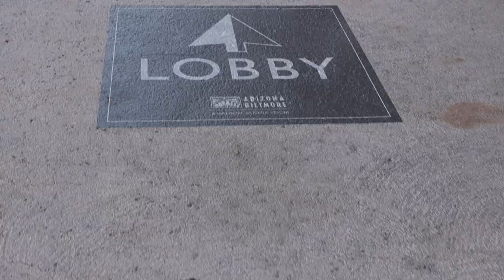2018 Lodging Conference Live! Interview with Bob Rauch and Cameron Lamming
Hotel Business Editor-in-Chief Christina Trauthwein talks with Bob Rauch and Cameron Lamming of RAR Hospitality about what's new in the development pipeline as well as renovations and new-build projects.